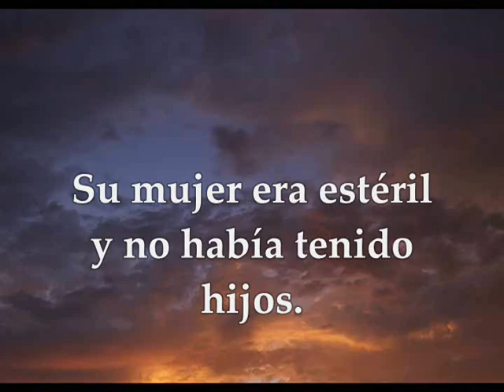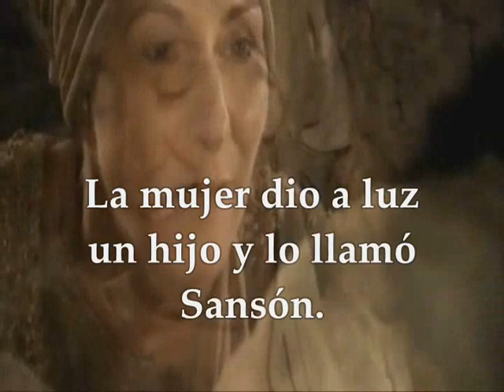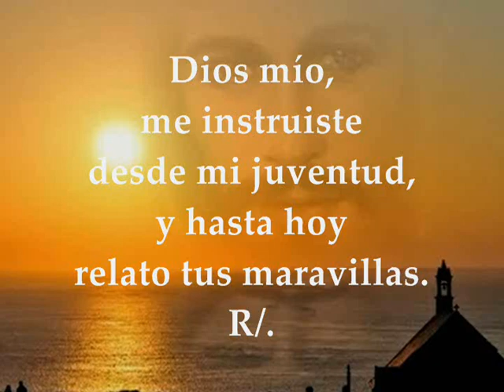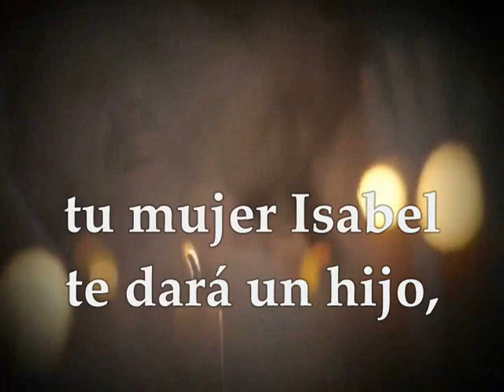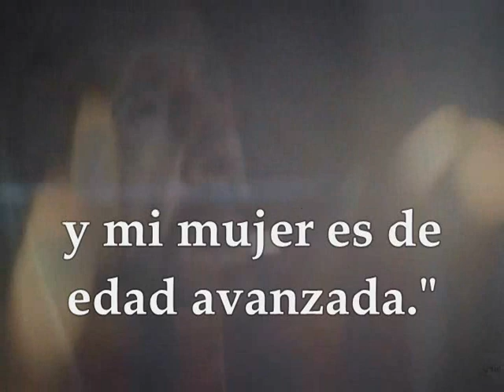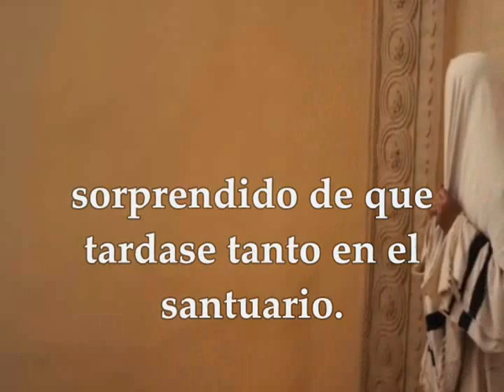EVANGELIO LECTURAS EUCARISTÍA SÁBADO 19 de Diciembre de 2020 Lucas 1,5-25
LECTURAS EVANGELIO EUCARISTÍA DEL DÍA SÁBADO 19 de Diciembre de 2020  SÁBADO III SEMANA TIEMPO DE ADVIENTO CICLO B Primera Lectura: Del libro de los Jueces 13,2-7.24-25ª Salmo 70,3-4a.5-6ab.16-17 R/. Que mi boca esté llena de tu alabanza y cante tu gloria Evangelio según San Lucas 1,5-25
TERCER SÁBADO TIEMPO DE ADVIENTO
PRIMERA LECTURA
El nacimiento de Sansón fue anunciado por el ángel
Lectura del libro de los jueces 13, 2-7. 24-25a
En aquellos días, había en Sorá un hombre de estirpe danita, llamado Manoj. Su esposa era estéril y no tenía hijos.
El ángel del Señor se apareció a la mujer y le dijo:
«Eres estéril y no has engendrado. Pero concebirás y darás a luz un hijo. Ahora, guárdate de beber vino o licor, y no comas nada impuro, pues concebirás y darás a luz un hijo. La navaja no pasará por su cabeza, porque el niño será un nazir de Dios desde el seno materno. Él comenzará a salvar a Israel de la mano de los filisteos».
La mujer dijo al esposo:
«Ha venido a verme un hombre de Dios. Su semblante era como el semblante de un ángel de Dios, muy terrible. No le pregunté de dónde era, ni me dio a conocer su nombre. Me dijo: “He aquí que concebirás y darás a luz un hijo. Ahora, pues, no bebas vino o licor, y no comas nada impuro; porque el niño será nazir de Dios desde el seno materno hasta el día de su muerte”».
La mujer dio a luz un hijo, al que puso el nombre de Sansón. El niño creció y el Señor lo bendijo. El espíritu del Señor comenzó a agitarlo.
Salmo 70,3-4a.5-6ab.16-17
R/. Que mi boca esté llena de tu alabanza y cante tu gloria.
Sé tú mi roca de refugio,
el alcázar donde me salve,
porque mi peña y mi alcázar eres tú.
Dios mío, líbrame de la mano perversa. R/.
Porque tú, Señor, fuiste mi esperanza
y mi confianza, Señor, desde mi juventud.
En el vientre materno ya me apoyaba en ti,
en el seno tú me sostenías. R/.
Contaré tus proezas, Señor mío,
narraré tu justicia, tuya entera.
Dios mío, me instruiste desde mi juventud,
y hasta hoy relato tus maravillas. R/.
EVANGELIO
Gabriel anuncia el nacimiento de Juan Bautista
En los días de Herodes, rey de Judea, había un sacerdote de nombre Zacarías, del turno de Abías, casado con una descendiente de Aarón, cuyo nombre era Isabel.
Los dos eran justos ante Dios, y caminaban sin falta según los mandamientos y leyes del Señor. No tenían hijos, porque Isabel era estéril, y los dos eran de edad avanzada.
Una vez que Zacarías oficiaba delante de Dios con el grupo de su turno, según la costumbre de los sacerdotes, le tocó en suerte a él entrar en el santuario del Señor a ofrecer el incienso; la muchedumbre del pueblo estaba fuera rezando durante la ofrenda del incienso.
Y se le apareció el ángel del Señor, de pie a la derecha del altar del incienso. Al verlo, Zacarías se sobresaltó y quedó sobrecogido de temor.
Pero el ángel le dijo:
«No temas, Zacarías, porque tu ruego ha sido escuchado: tu mujer Isabel te dará un hijo, y le pondrás por nombre Juan. Te llenarás de alegría y gozo, y muchos se alegrarán de su nacimiento. Pues será grande a los ojos del Señor: no beberá vino ni licor; estará lleno del Espíritu Santo ya en el vientre materno, y convertirá muchos hijos de Israel al Señor, su Dios. Irá delante del Señor, con el espíritu y poder de Elías, “para convertir los corazones de los padres hacía los hijos”, y a los desobedientes, a la sensatez de los justos, para preparar al Señor un pueblo bien dispuesto».
Zacarías replicó al ángel:
«¿Cómo estaré seguro de eso? Porque yo soy viejo, y mi mujer es de edad avanzada».
Respondiendo el ángel le dijo:
«Yo soy Gabriel, que sirvo en presencia de Dios; he sido enviado para hablarte y comunicarte esta buena noticia. Pero te quedarás mudo, sin poder hablar, hasta el día en que esto suceda, porque no has dado fe a mis palabras, que se cumplirán en su momento oportuno».
El pueblo, que estaba aguardando a Zacarías, se sorprendía de que tardase tanto en el santuario. Al salir no podía hablarles, y ellos comprendieron que había tenido una visión en el santuario. Él les hablaba por señas, porque seguía mudo.
Al cumplirse los días de su servicio en el templo volvió a casa. Días después concibió Isabel, su mujer, y estuvo sin salir cinco meses, diciendo:
«Esto es lo que ha hecho por mí el Señor cuando se ha fijado en mi para quitar mi oprobio ante la gente».